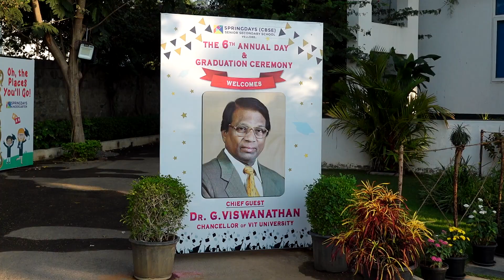Dr.G. Viswanathan, Founder Chancellor of VIT Universities @ SPRINGDAYS SENIOR SECONDARY SCHOOL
SPRINGDAYS (CBSE) SENIOR SECONDARY SCHOOL
6TH ANNUAL DAY FUNCTION & GRADUATION CEREMONY
18TH APRIL 2023